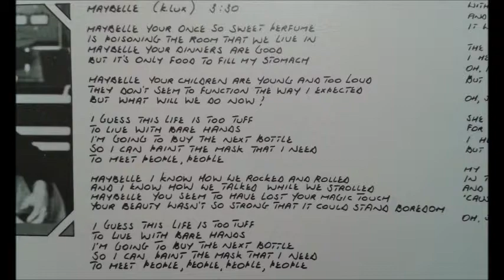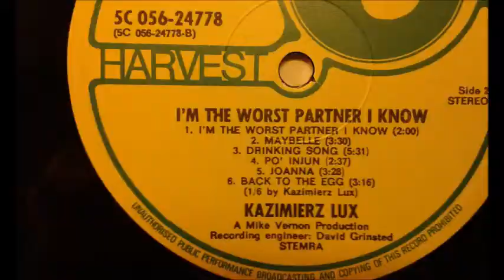Kazimierz Lux - Maybelle (1973)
From the album 'I'm the worst partner I know' (Harvest; 1973).
Kazimierz Lux: acoustic guitar, vocal; Joe Jammer: electric and acoustic guitar; Pete Wingfield: pianos; Tony Stevens: bass; Bruce Rowland: drums; Mike Vernon: maraccas.
A Mike Vernon production. Recording engineer: David Grinsted. Executive producer: Frank Jansen. Recorded at Chipping Norton studios, Oxfordshire, during January 1973.